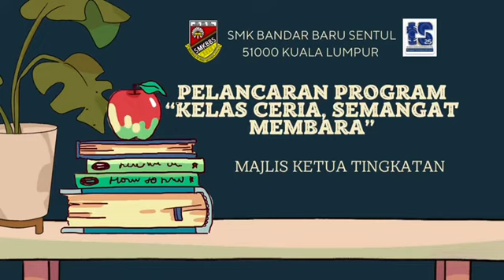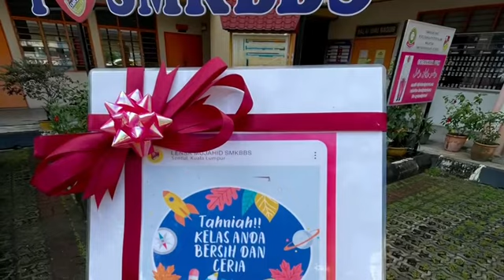MAJLIS PELANCARAN PROGRAM KELAS CERIA SEMANGAT MEMBARA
Program pertandingan program keceriaan bilik darjah melibatkan semua murid dan guru tingkatan.